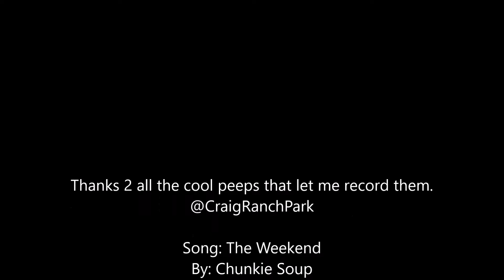Skate Or Die - Soup.TV - Craig Ranch Skate Park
"Got the pleasure of filming a small group of peeps out at Craig Ranch park in Northern Las Vegas. Skate or Die bro.

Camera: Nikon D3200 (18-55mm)